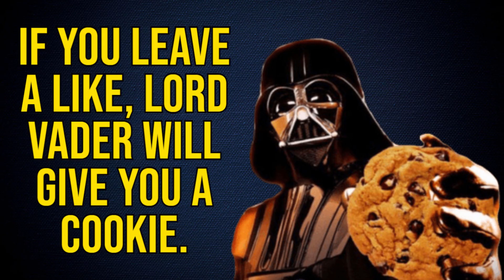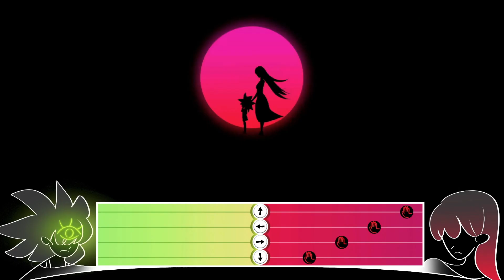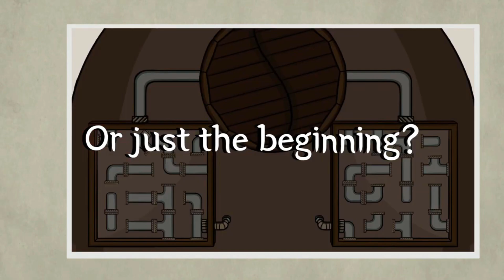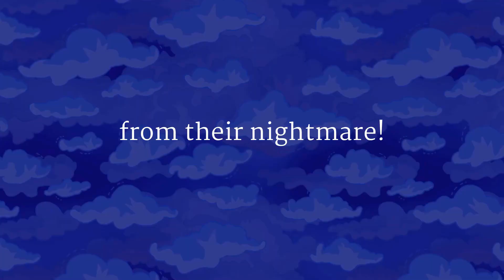Free Games #179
Links and description of the Free Games:
Blood Spear
Blood Spear is a unique ranged action-adventure student game in which you play as a demonic spear. Emerging from a deep slumber, you are thirsty for blood. Throw with precision to impale and defeat powerful foes inside grandiose environments where a long-coveted power lies.

APOPIA is a comedic adventure with dark mysteries. Help young girl Mai to find her way home. Progress by solving puzzles and outsmarting enemies in minigames. Make friends and foes with talking animals. Unravel the mystery of Mai’s identity from her dark and blurry memories.

Join Zenko the Fox on a whimsical 3D platforming adventure.

Peblito: Rock and Roll is a 3D platformer where you play as Peblito, a small yet determined pebble, on his journey through a mystical volcano. Dash, swing, and roll your way through a variety of obstacles in this lighthearted platforming adventure inspired by 90's platforming collect-a-thons!

Face your friends in UpGun! Use each round to accumulate skills and overtake your opponents in this crazy deathmatch!

Follow Larry's life to find the source of his lack of luck. Discover his intriguing story and solve puzzles to understand how his life plays out.

Larry is back! Discover his intriguing story and solve puzzles to understand how his life plays out.

You find yourself stuck in a cave with nothing but your wit... and a pickaxe! As you climb your way out you'll find this is no ordinary cave.

It's another nice dark day in Escondido, California and special agent Jack Banger goes from out of the frying pan and into the fire. The disgusting biomonster creatures are continuing to terrorize the city and there's only so much time before the plague spreads across the nation.

Get Stuffed! is a chaotic online party game where you and your friends play as plush toys battling inside an arena that you construct in real time. Capture the alarm clock needed to wake from the nightmare and then fight off your friends while the dream collapses around you.

A young adventurer Hugh Radcliff is in pursuit of one of the greatest mysteries of history: The Lost Colony. Deal with pirates, reveal conspiracies and make tough choices on your difficult journey for unveiling this mystery. Try the free prologue now!